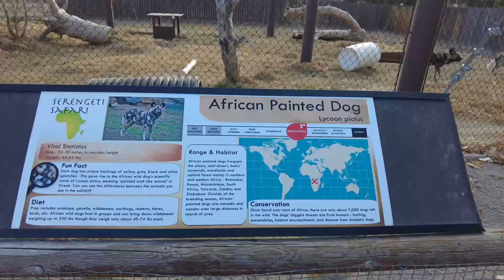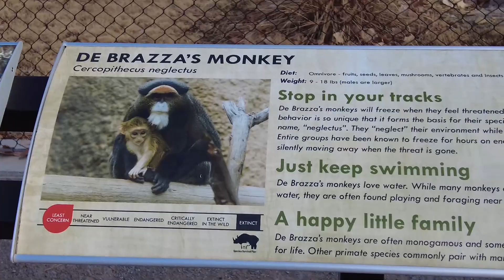Trip To the Pueblo Zoo, Pueblo, Colorado A Pleasant Surprise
Trip To the Pueblo Zoo, Pueblo, Colorado A Pleasant Surprise. On this episode of Large Person Wanderings Tomin and I checked out the Pueblo Zoo and it was well worth the visit. It is a smaller zoo and costs far less then other zoos to visit. The animals are up close and easy to see. I would recommend this zoo as a nice family outing if in the area.